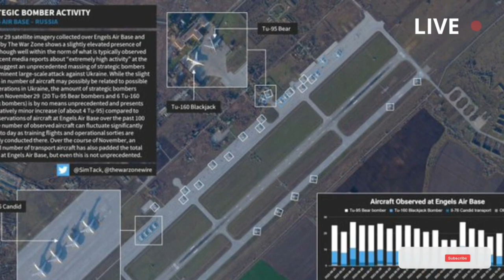Ukraine War Footage Of Ukrainian Drone Strike | Ukraine War Footages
In today's Ukraine war footage 2022 video we will see war in Ukraine 2022 video shot by some soldiers and the local public.

In this video, you'll see footage of battles in the Kharkiv region of Ukraine in 2022. The war in Ukraine is still ongoing, and the footage in this video will give you an idea of the violence and devastation that exists in the country today.

If you're interested in the Ukraine war, or in documentary footage of wars in general, then be sure to watch this video. It's a fascinating look at the Kharkiv region of Ukraine, and it'll give you a better idea of what's happening there today.  @CNN   @War in Ukraine

Suggested Keywords

Ukrainian Drone Strike
ukraine war 2022 combat footage today
ukraine war video footage
Best ukraine war footage
ukraine combat footage
Ukraine footage
ukraine
Ukraine news
Ukraine russia news
Ukraine war
Putin
Ukraine war news Russia
Russia ukraine
Ukraine russia
Russian Ukraine war
Russian losses
War ukraine
Russian army
Russian
Russia Ukraine news
Ukraine drone
War in Ukraine 20222 latest news
Ukrainian war
Russian tank destroyed
Russia news
Russian tanks getting destroyed
Ukrayna
War
Ukrainian
Kherson
Severodonetsk
Russian soldiers
Ukraine today
Ukraine latest
Ukraine russia war
Ukraine. ukraine war
ukraine war update today
ukraine war update news
ukraine war leaks